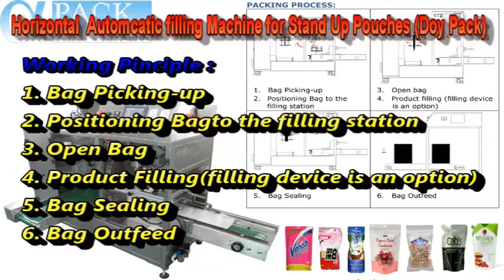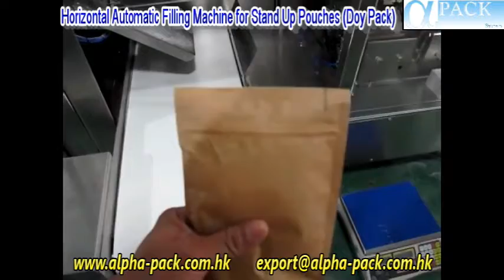Doy Pack Filling Packing Machine AP-1BT with Paper Bag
This Packing Machine is a Horizontal Automatic Filling Machine for stand up pouches (Doy Pack).